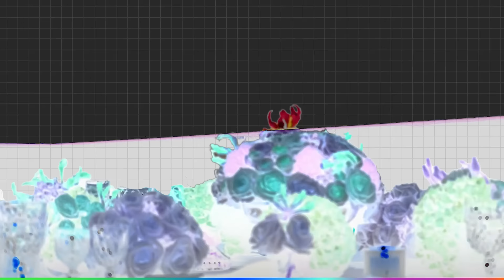Cet homme a sauvé la France (avec une fourchette) !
La France est le pays de la gastronomie par excellence 🍽️😋 Mais saviez-vous qu’au-delà du plaisir gustatif, cette richesse a également eu un impact sur le cours de l’Histoire ?

Jamy et Thibault de la chaîne @HistoireAppliquée vous convient à un dîner riche en savoirs, au cours duquel ils nous dévoilent les coulisses du Congrès de Vienne et l’intervention d’un diplomate de génie nommé Talleyrand.

Qui est Talleyrand ?
Comment s’est déroulé le Congrès de Vienne ?
Qu’est-ce que la diplomatie de la fourchette ?

Installez-vous confortablement à table pour savourer cet épisode 😋 Et si vous souhaitez du rab, n’hésitez pas à nous l’indiquer en commentaire ! 🤓

00:00 Intro
00:40 Contexte historique
01:55 Qui est Talleyrand ?
02:58 Le début du Congrès de Vienne
03:36 La diplomatie de la fourchette
04:29 L’allié de Talleyrand
05:19 Les soirées fastueuses
06:57 Les premiers résultats
07:24 Les rivalités entre vainqueurs
08:11 Le retour de l’Empereur
08:42 Nouvelles négociations
09:11 Conclusion
09:51 Outro

Montage : Alexandre Lebrun